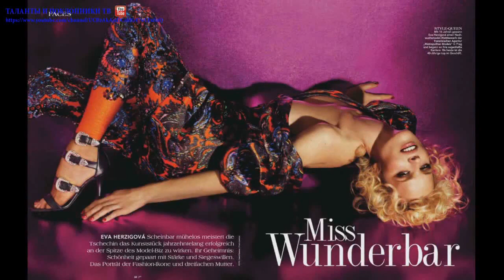Ева Херцигова (Eva Herzigova) part 6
Ева Герцигова (Херцигова; чеш. Eva Herzigová; род. 10 марта 1973, Литвинов, Чехия) — чешская топ-модель и актриса.
В 17 лет поехала на каникулы в Прагу и по совету близкой подруги пошла на отборочный конкурс парижского модельного агентства Madison, где прошла отборочный тур. Первых успехов добилась в 1989 году. Ева заключила контракт с L’Oreal на рекламу Studio Line. С ней работали известные фотографы — Питер Линдберг, Патрик Демаршелье, Марко Главиано, Паоло Роверси, а также Эллен фон Унверт — она сфотографировала её для рекламы Guess. Но настоящая слава пришла к Еве после подписания контракта с Wonderbra, известной маркой белья.
Ева Герцигова также пробовала силы в кино.
В 1996—1998 годах[источник не указан 998 дней] Ева была замужем за ударником группы «Bon Jovi» Тиком Торресом (род.1953).
С 2002 года Ева состоит в фактическом браке с бизнесменом Грегорио Марсиай. У пары есть три сына: Джордж Марсиай (род.1 июня 2007)[1], Филип Марсиай (род.13 марта 2011)[2] и Эдвард Джеймс Марсиай (род.20 апреля 2013).
Ева Герцигова любит совершать конные прогулки с фотокамерой, готовить (предпочитает чешскую кухню). Среди увлечений — лепка из глины различной посуды и сувениров.
Ева Герцигова была крёстной матерью затонувшего 13 января 2012 года итальянского круизного лайнера Costa Concordia. Во время церемонии Крещения она не смогла разбить бутылку шампанского,
что является плохой приметой. [3].
↑ Показывать компактно